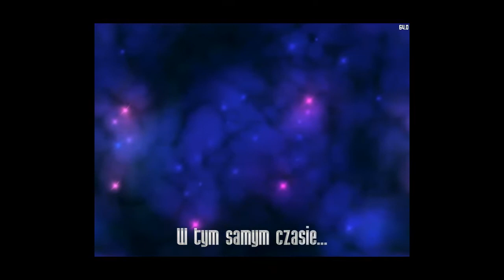Let's play Chicken Invaders Easter Edition PL z Niebianinem- Ramię galaktyki Scutum-Crux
Kolejny odcinek z serii Chicken Invaders Easter Edition. W tym odcinku trochę się źle porobiło ale mam nadzieję że z tego wyjdę :D . Zapraszam do oceniania i komentowania.